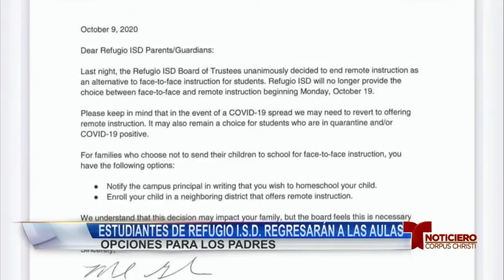Estudiantes de Refugio ISD pierden opción de clases virtuales